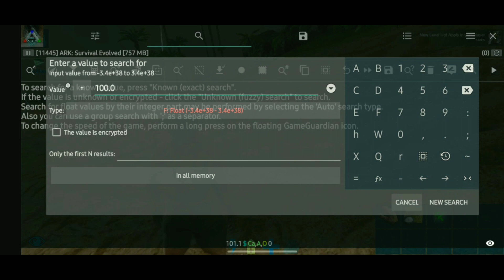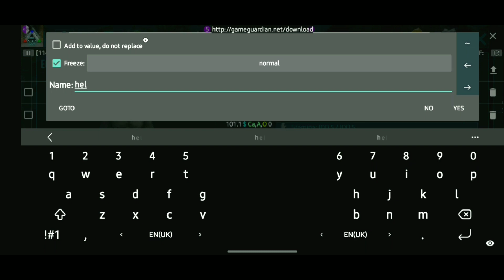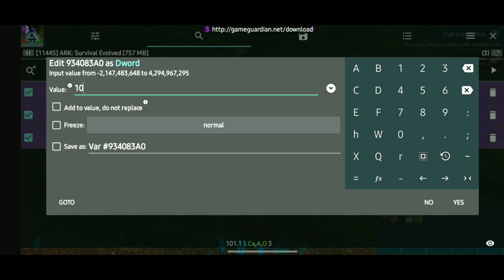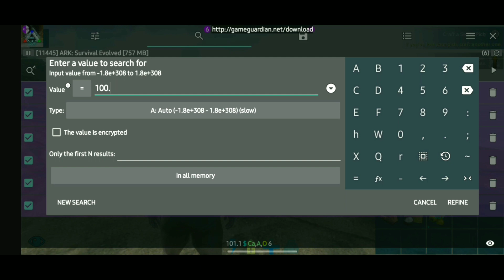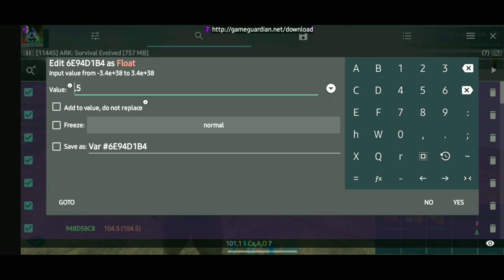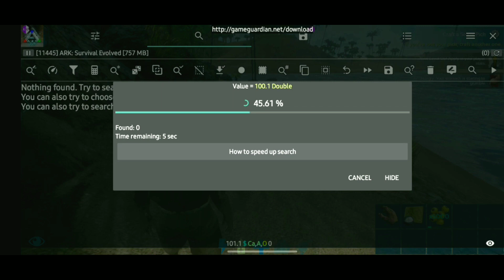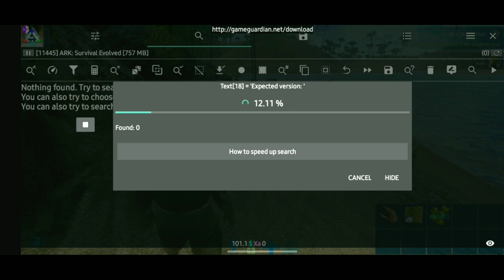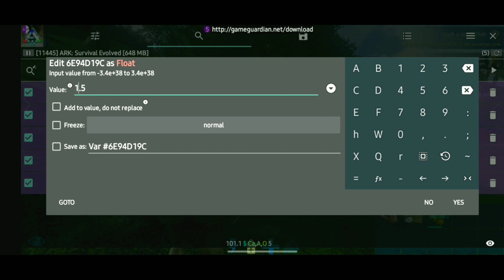|| ARK SURVIVAL || HACK || GAME GARDEN [GG] || GAMES || 👑